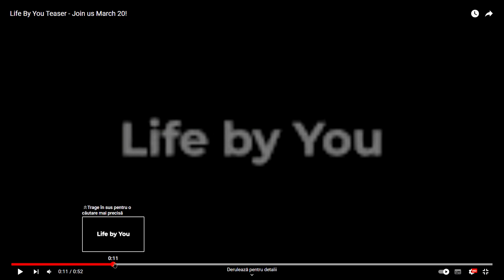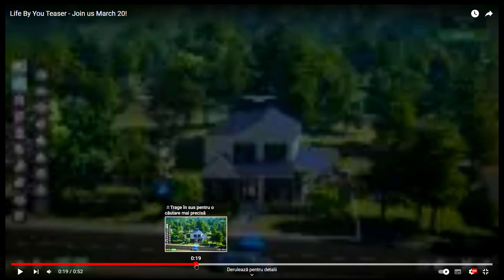Un nou joc de simulare a vietii a fost anuntat! 😱💚 Life By You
In aceasta seara, Paradox Interactive, studioul care a produs jocul Cities Skylines, a anuntat un nou joc de simulare a vietii, asemanator cu The Sims 4. In acest clip urmarim impreuna trailer-ul in care aflam cateva lucruri interesante despre noul joc. Sper sa va placa si nu uitati de LIKE!

🟠Origin ID: lifeofsimsYT
🧁FRIENDLY CONTENT